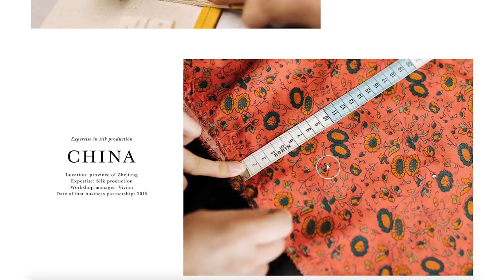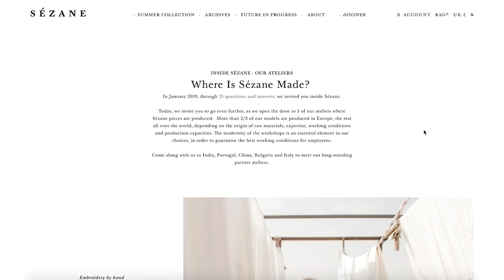Sézane Try-On & Review | Summer 2019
Remember guys, this is my job at the end of the day, which involves shopping more frequently than most people AND being gifted with lots of things so don't feel under pressure to keep up with the bubble of social media or with me, it's not fair on yourself.  Be wise with what you buy for both yourself and the environment, we are all responsible for our actions and it's not about cutting out everything that we enjoy, it's just a case of being more mindful and more aware 🌎 💗

ALL THE LINKS (In order of appearance)
Most of the below links are AFFILIATE LINKS and by making a purchase via these links we will earn a small percentage of commission, which means that we can keep creating content for you guys to watch. Some of these links do use cookies. If a link doesn’t work that means the item is either sold out or not available in your country.

Gifted items will be marked with *

For any other old fave items, check the Archives section